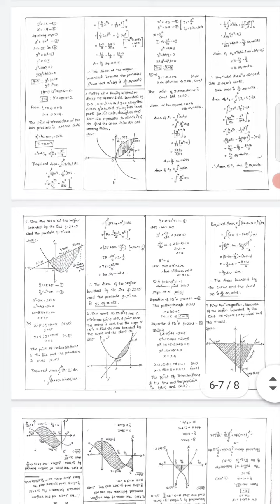12th Std Maths CHAPTER 4/8/9 IMPORTANT 5 MARKS NOTES IN PDF FOR READY REFERENCE DOWNLOAD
Pdf